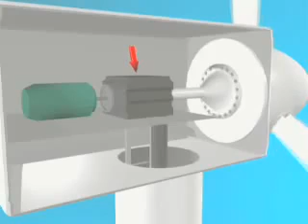Pembangkit listrik tenaga angin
Pembangkit listrik tenaga angin adalah suatu pembangkit listrik yang menggunakan angin sebagai sumber energi untuk menghasilkan energi listrik. Pembangkit ini dapat mengkonversikan energi angin menjadi energi listrik dengan menggunakan turbin angin atau kincir angin. Sistem pembangkitan listrik menggunakan angin sebagai sumber energi merupakan sistem alternatif yang sangat berkembang pesat, mengingat angin merupakan salah satu energi yang tidak terbatas di alam.